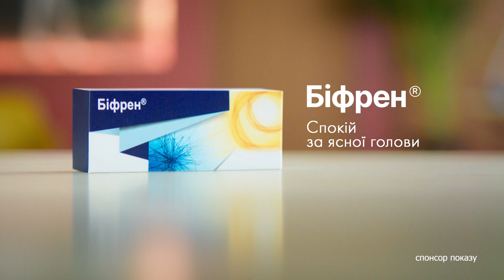🎸 Грають музику для киян. Діти збирають гроші для ЗСУ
Діти грають автентичну українську музику та збирають кошти на дрон для Збройних сил України.

Вже з місяць музики щовихідних виходять на вулиці Києва і грають для збору грошей.

Більше про дітей-волонтерів - дивіться онлайн у сюжеті Наталії Ничай.

Побач більше!